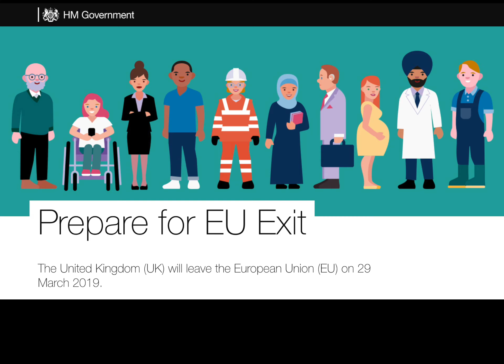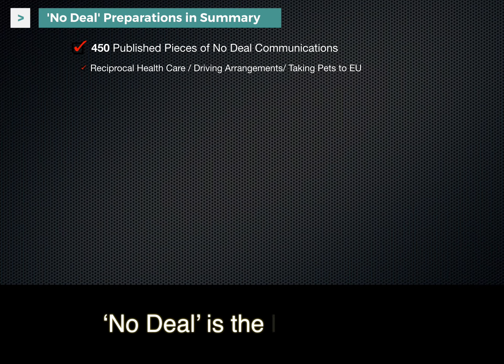The UK is Ready for 'No Deal'